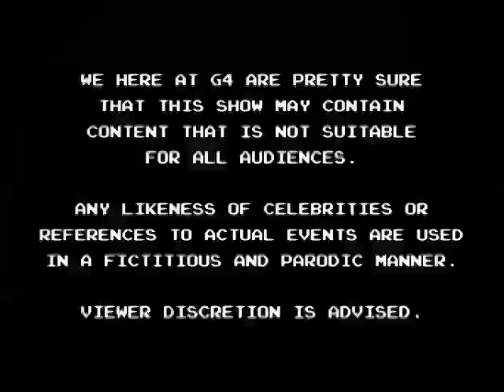Code Monkeys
Some classic Code Monkeys clips. I do not own this material, and I respect whoever does. This is uploaded for pure entertainment purposes.